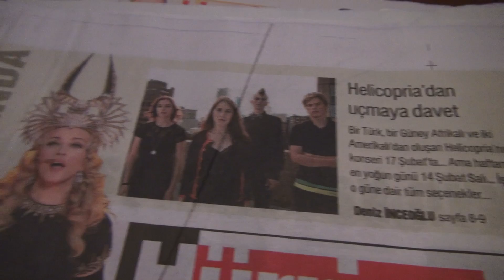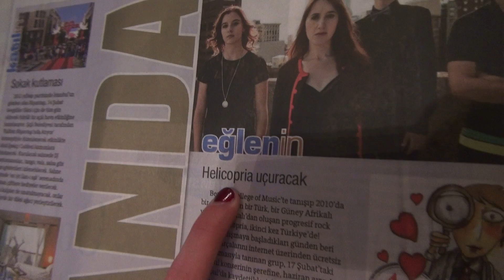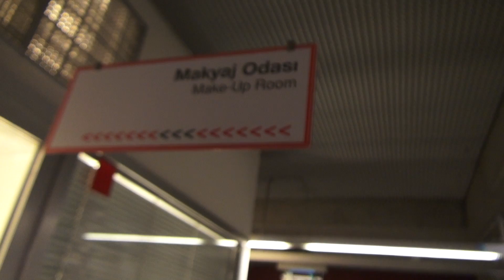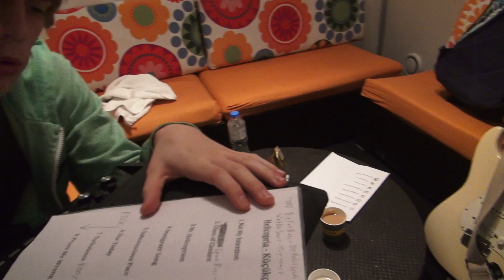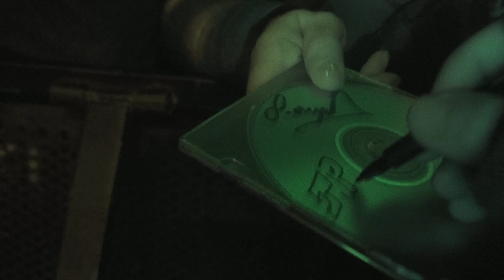JP Bouvet Blog #7 (On Tour With Helicopria in Istanbul)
- (downloadable lessons, blog, online session drumming)

Here's some behind-the-scenes footage of what it's like to be on tour with Helicopria, traveling, setting up, sound checking, at the shows and clinics, etc.

All our music if up for FREE Enjoy!

Mega-thanks to my fans, family, and friends for their unending support